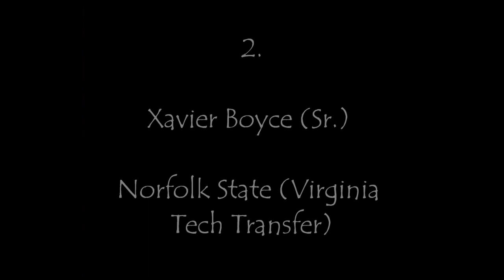The Best FCS Wide Receivers of 2012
1. Aaron Mellette - Elon
2. Xavier Boyce - Norfolk State (Virginia Tech Transfer)
3. Cordell Roberson - Stephen F. Austin
4. Nicholas Edwards - Eastern Washington
5. Larry Funsten - Davidson
6. Roderick Rumble - Idaho State
7. Ryan Spadola - Lehigh
8. Brandon Kaufman - Eastern Washington
9. Tyrone Walker - Illinois State
10. Norman White - Villanova